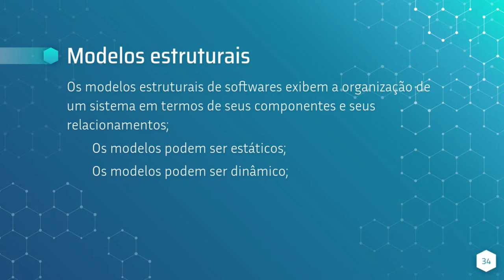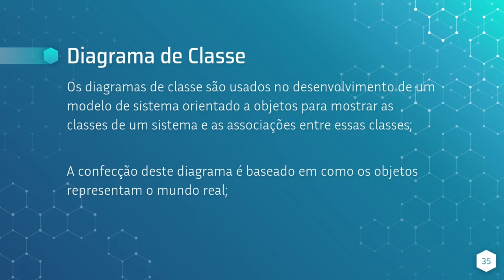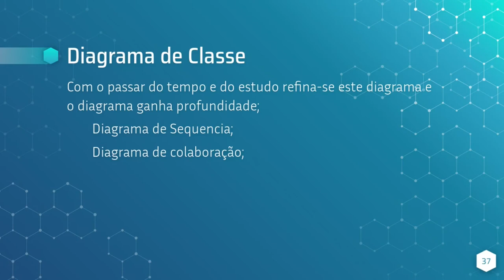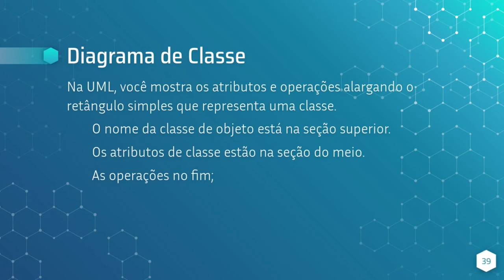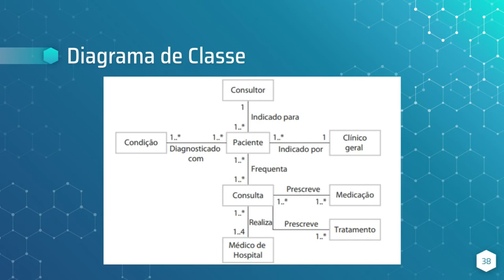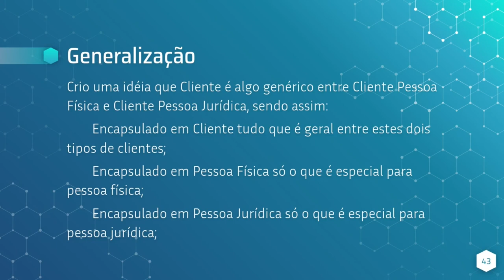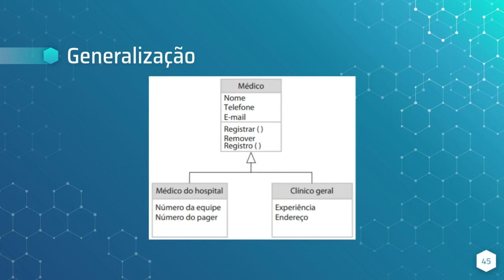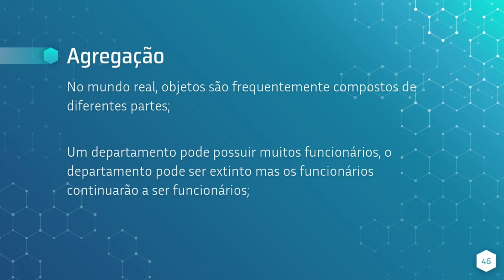Modelagem de Sistema Cap. 5 Parte 3 - Modelos estruturais, Sommerville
Modelagem de sistema é o processo de desenvolvimento de modelos abstratos de um sistema, em que cada modelo apresenta uma visão ou perspectiva, diferente do sistema. Os modelos são usados durante o processo de engenharia de requisitos para ajudar a extrair os requisitos do sistema durante o processo de projeto, são usados para descrever o sistema para os engenheiros que o implementam; e após isso, são usados para documentar a estrutura e a operação do sistema. Pode-se desenvolver modelos do sistema existente e do sistema a ser desenvolvido.

     O aspecto mais importante de um modelo de sistema é que ele deixa de fora os detalhes. O modelo é uma abstração do sistema a ser estudado, e não uma representação alternativa dele.

     A partir de perspectivas diferentes, você pode desenvolver diversos modelos para representar o sistema.

     iagramas definidos em UML (Unified Modeling Language) (BOOCH et. Al., 2005; RUMBAUGH et al., 2004) se tornou uma linguagem de modelagem padrão para modelagem orientada a objetos. A UML apoia a criação de muitos e diferentes modelos de sistema.

     Ao desenvolver modelos de sistema, muitas vezes você pode ser flexível no uso da notação gráfica. O detalhe e o rigor de um modelo dependem de como você pretende usá-lo. Os modelos gráficos são comumente usados de três formas:

Como forma de facilitar a discussão sobre um sistema existente ou proposto;

Como forma de documentar um sistema existente;

Como uma descrição detalhada de um sistema, que pode ser usada para gerar uma implementação do sistema.

     Na tecnologia da informação, a construção de modelos exige uma linguagem de modelagem que inclua elementos visuais para expressar conceitos e uma notação simples, mas poderosa para esses elementos.

     Com a crescente importância das aplicações (software) em seus negócios, muitas empresas perceberam as vantagens da orientação a objetos, e procuraram adotar técnicas que permitissem implementar o modelo orientado a objetos (OO).

     Assim, entre 1970 e 1980, muitos metodologistas desenvolveram linguagens (ou métodos) para modelar e especificar sistemas orientados a objetos, alguns influenciados por técnicas convencionais, como, por exemplo, o Modelo Entidade-Relacionamento.

     O problema é que essas linguagens se proliferaram de tal maneira que, em meados de 1994, passavam de cinquenta! Esse período ficou conhecido como “guerra dos métodos”. Os usuários não conseguiam decidir-se por uma linguagem e os fabricantes de ferramentas de modelagem sentiam-se relutantes em entrar no mercado com tantas alternativas. Assim, todos aguardavam uma solução com baixo custo não só de desenvolvimento das ferramentas, mas também de treinamento, integração e padronização dos modelos.

     A primeira versão da UML foi publicada em outubro de 1994, quando Booch e Rumbaugh, trabalhando na Rational Software Corporation, resolveram unificar seus métodos Booch e OMT que, na época, eram aceitos mundialmente.

     Um primeiro rascunho, a versão 0.8 do então denominado Método Unificado, foi lançado em Outubro de 1995, quando Jacobson trouxe seu método OOSE, agregando-o aos outros dois. Esse esforço resultou no lançamento das UML 0.9 e 0.91, respectivamente, em Junho e Outubro de 1996. Posteriormente, empresas e metodologistas contribuíram com suas ideias, resultando na UML 1.1 em 1997.